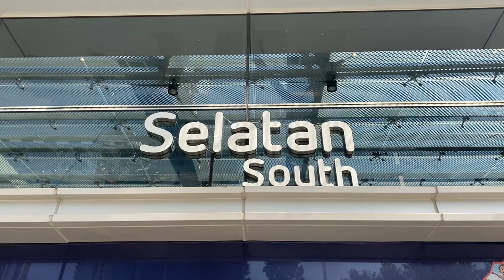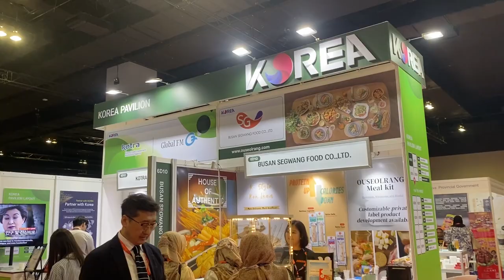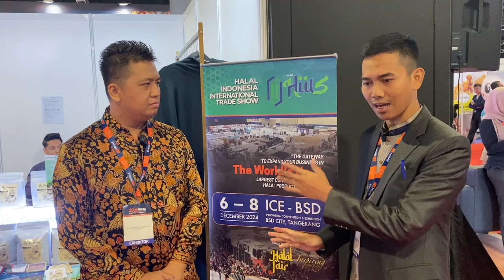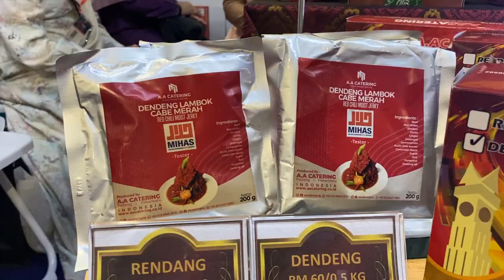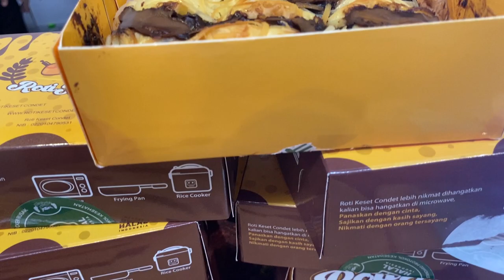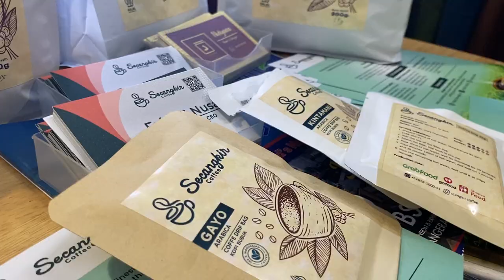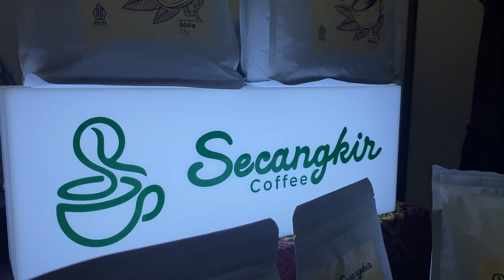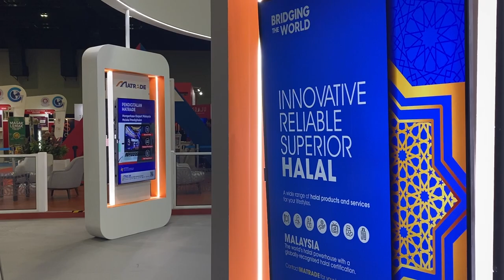REVIEW MIHAS 2024 - PART 2